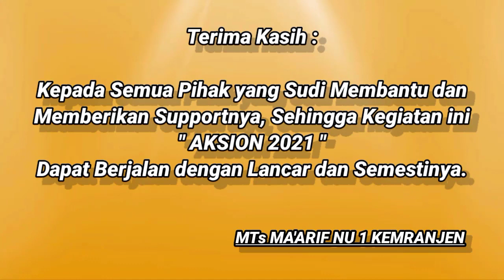[ADZAN & IQOMAH] ARDIANSYAH HAFIDH SAPUTRA - MI DARUN NAJAH PATI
LOMBA AKSION 2021 Dalam rangka Harlah Ke-59 MTs Ma'arif NU 1 Kemranjen, Banyumas, Jawa Tengah.

Nama Peserta          : Ardiansyah Hafidh Saputra
Asal Sekolah            : MI Darun Najah Pati
Alamat                      : Ngemplak Kidul, Margoyoso, Pati, Jawa Tengah.

1. Link Pendaftaran Peserta Didik Baru

2. Link MTs Ma'arif NU 1 Kemranjen